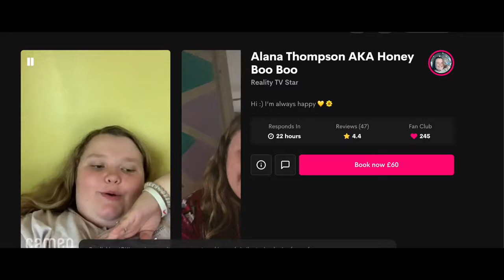BAMN Minisode #47: Lowdown On Mama June — The Case Of Honey Boo Boo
Sometimes the eyewitnesses don't testify. Sometimes they let crimes happen because it makes for good TV.  They sit silently while they watch a woman date criminals, putting her children at risk. They even use those same men in order to create spinoff series. This is the story of mama June.

To suggest any future topics, check out the case suggestion form

Pod links - follow the homegirl:

BAMN podcast